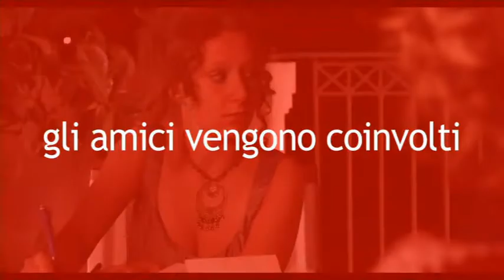trailer Il rivoluzionario.avi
commedia brillante